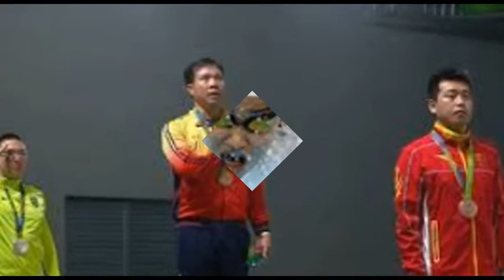Nine highlights from Saturday 6 August at the Rio 2016 Olympic Games.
Nine highlights from Saturday 6 August at the Rio 2016 Olympic Games, The day began with a heartwarming story for refugee swimmer Yusra Mardini and ended with two world records in the pool